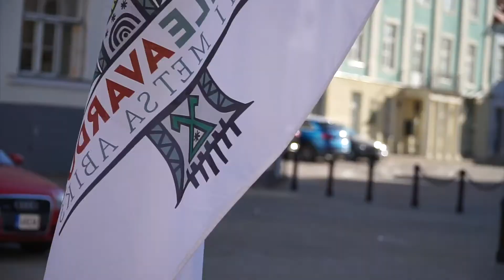Kas Eesti mets saadetakse edaspidi otse elektriahju?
Täna toimub Riigikogus elektrituruseaduse muutmise eelnõu teine lugemine. See seadusmuudatus võimaldaks edaspidi Narva elektrijaamades piiranguteta puitu põletada. Paljude jaoks tundub see kava eriti absurdne Euroopa Liidu ahjukütte keelustamise idee kõrval, mille sihiks on säästa metsi ja õhku. Riigkogu ette  kogunenud inimesed püüdsid tööle saabuvaid riigikogulasi veel viimasel hetkel veenda, et arutlusle tulev kava on vastuolus viimase aja teadusinfo, säästva metsanduse printsiipidega ja Pariisi kliimaleppes seatud eesmärkidega.